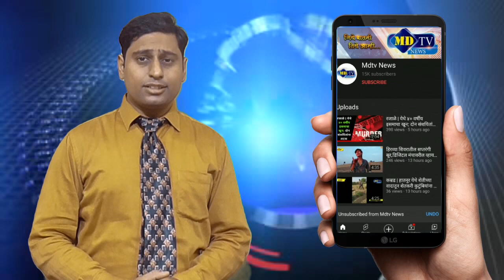शिरपूर | कोरोना संकटकाळात रिक्षा चालवून तरुणी ठरतेय कुटुंबाचा आधार